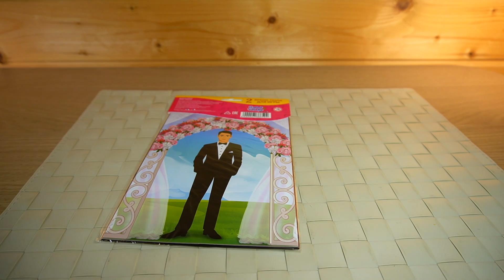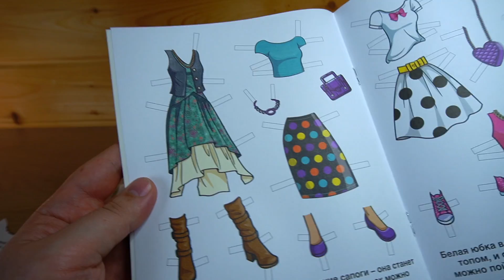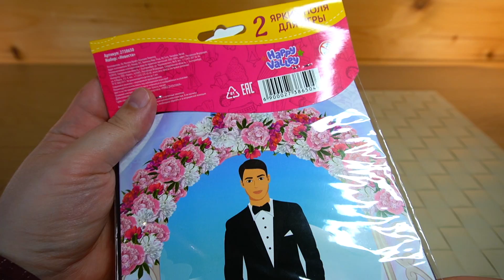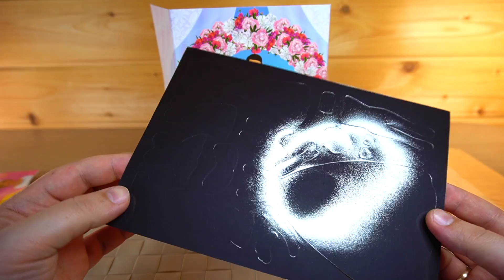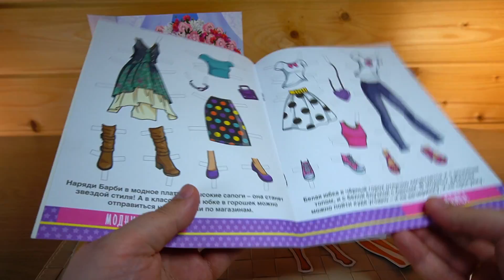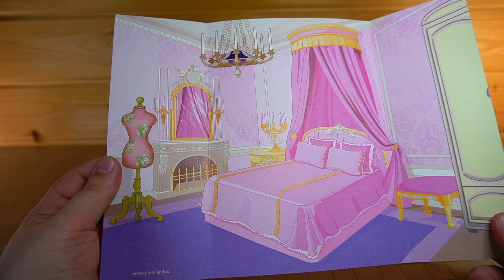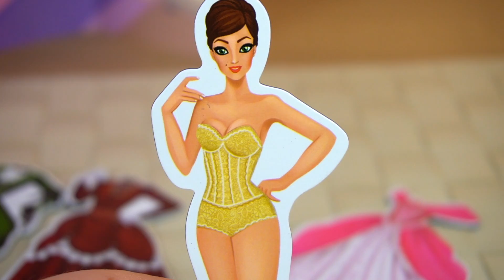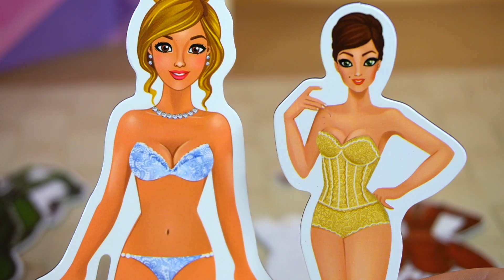ЭТО ВНУТРИ НАБОРА С КУКЛОЙ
такой вот набор игровой где нужно одевать куклу, но видимо больше хочется развевать - по крайней мере ее создателям. Обзор на наборы с картонной куклой и вырезанной одеждой и самые горячие магнитные наборы кукольные ))